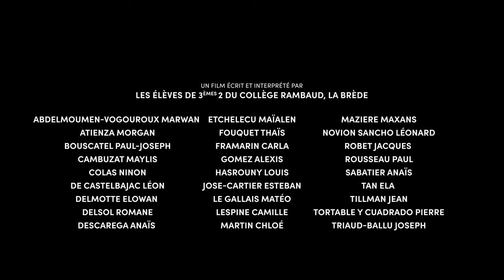17h17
Film réalisé par les jeunes du Collège Rambaud dans le cadre du Festival du film de prévention 2023.